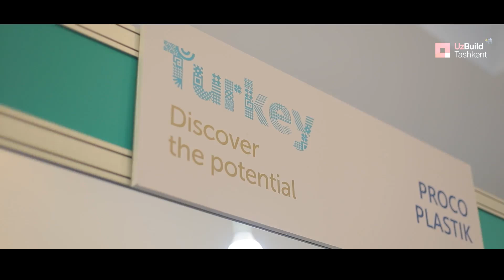UzBuild 2019 Video Report